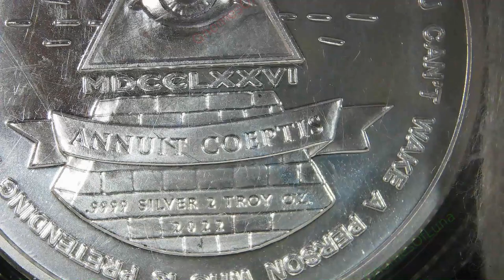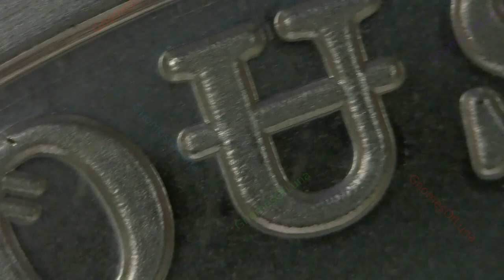2022 - House of Cards / The Awakening Series #4 / Sunshine Mint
2022 - House of Cards
The Awakening Series #4
Sunshine Mint

2022 - 2oz Round
Mint: Sunshine Mint
Mintage: 20,000